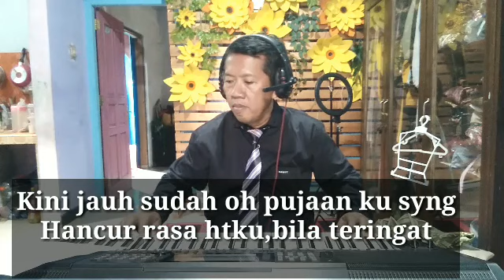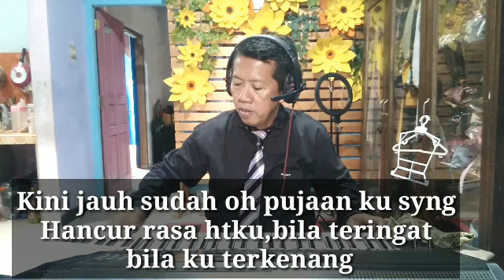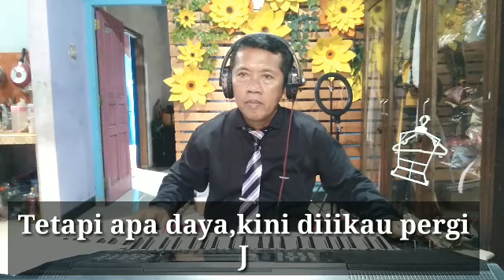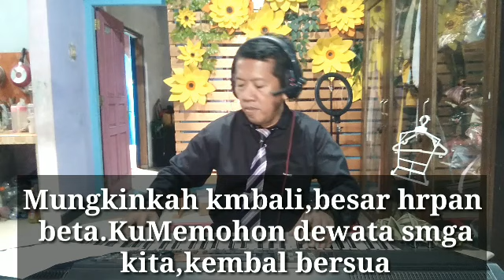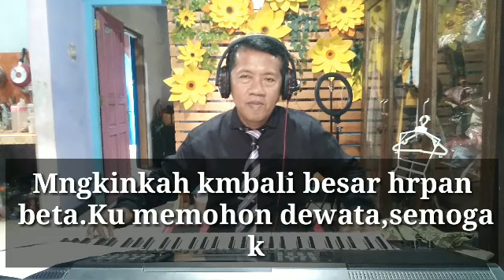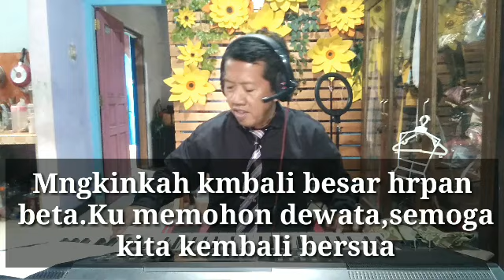JAUH SUDAH,KARAOKE KERONCONG,TRI HARTONO,LANANG BANDARA MUSIK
lagu keroncong jauh sudah ini diaransemen kembali oleh trihartono RT 1 RW 1 kelurahan kebokura kecamatan Sumpiuh Kabupaten Banyumas dengan tujuan untuk melestarikan musik keroncong budaya asli Indonesia